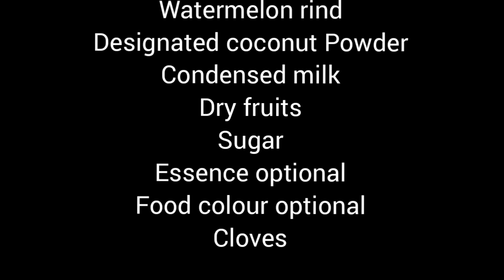Watermelon Recipe || Yum and Healthy food || Rind Sweet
Watermelon Recipe || Yum and Healthy food || Rind Sweet || Home Made Sweet || Easy and Quick